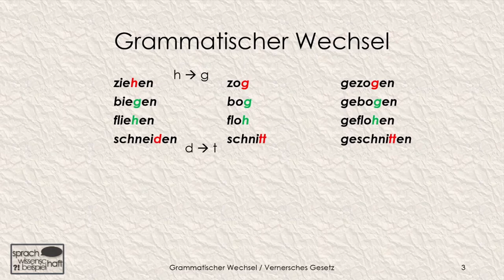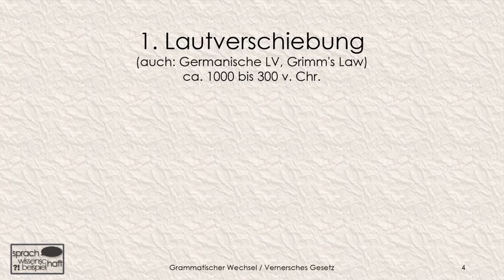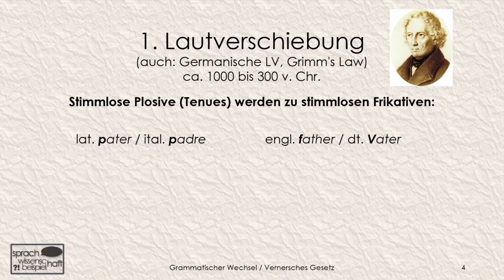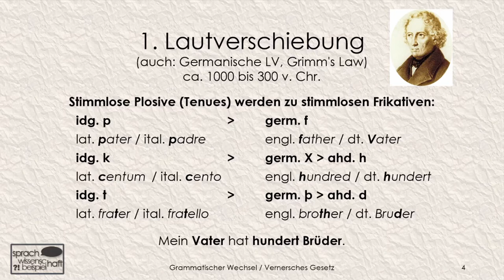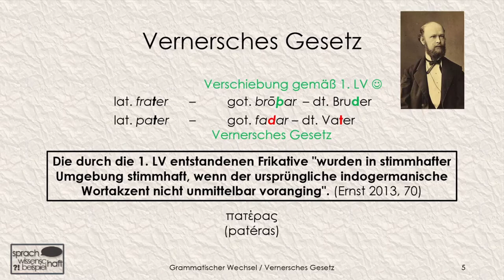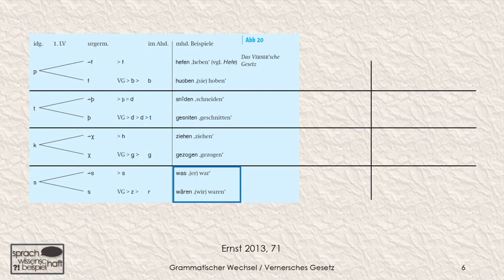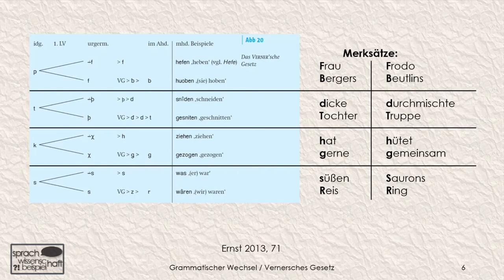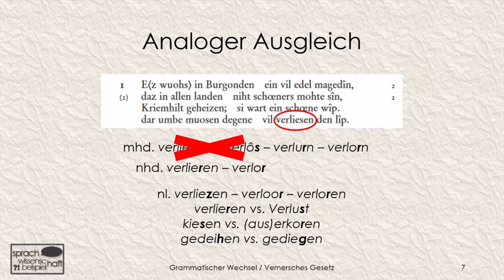"Ziege eine Karte!" – Grammatischer Wechsel / Vernersches Gesetz 🗨️ Sprachwissenschaft beispielhaft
Zu den Ereigniskarten, die ich im Alter von sechs oder sieben Jahren für ein selbstgebasteltes Spiel erstellt hab, könnte man in orthografischer Hinsicht viel sagen. Mir geht es in diesem Video aber nur "Zige" - die Schreibung mit "g" statt mit "h" habe ich vermutlich in Analogie zu "zog" und "gezogen" gewählt. Für die seltsamen Vokalwechsel wie hier h-g, aber auch d-t (schneiden-schnitten) und r-s (war gewesen) gibt es aber eine Erklärung, die bis ins Indogermanische zurückreicht.